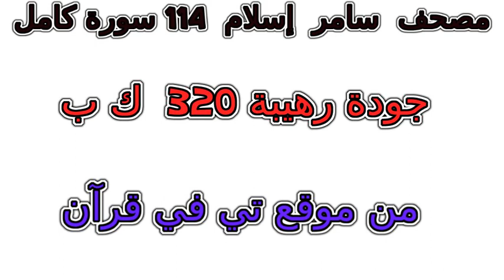سورة 101 القارعة تلاوة خاشعة من مصحف سامر إسلام